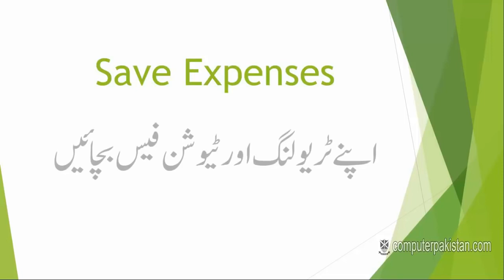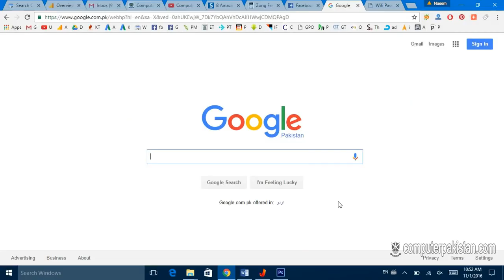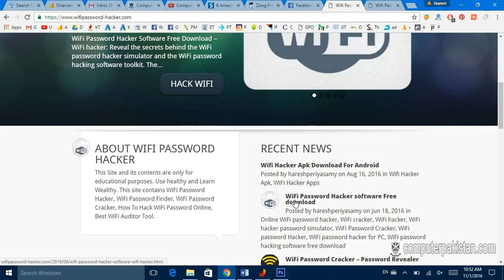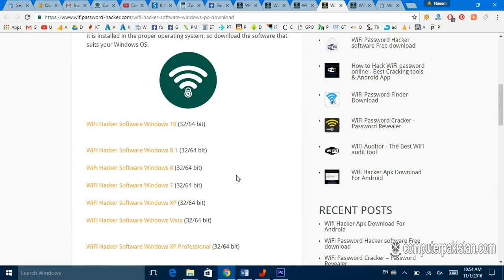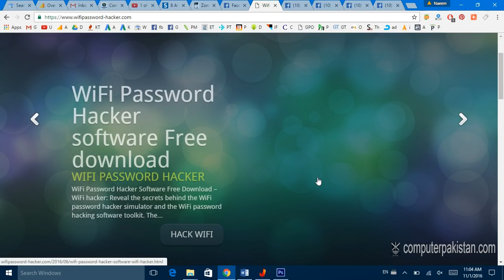Free Wifi Password Hack Trick 100% Working